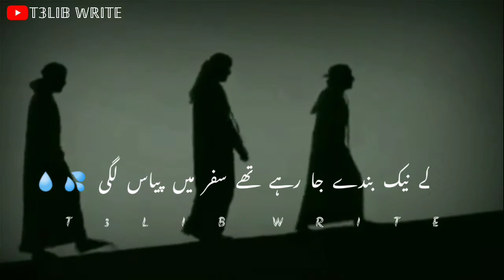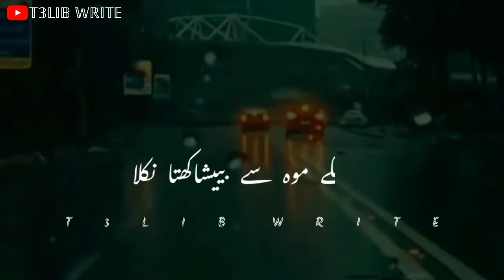Allah sy Mango | bayan status | islamic bayan status | Tariq jameel bayan status | T3LIB WRITE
Allah se mango | bayan status | islamic bayan status | Tariq jameel bayan status | T3LIB WRITE

Agar Video Achha Lage Toh Share Zaroor Karna ❣️ Keep Sharing ✌️ Keep Supportin